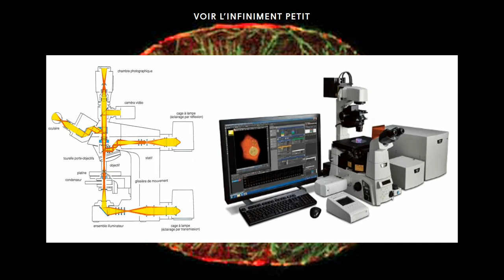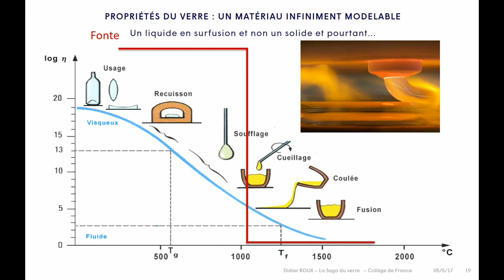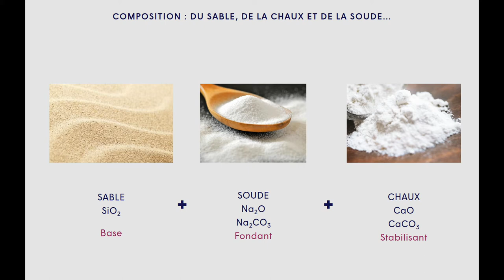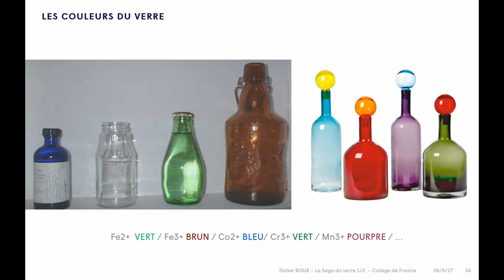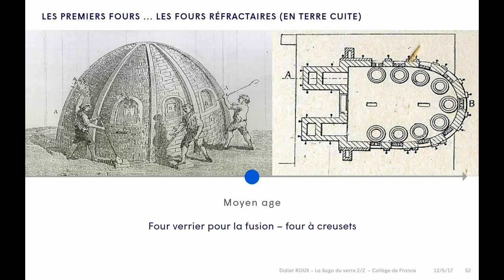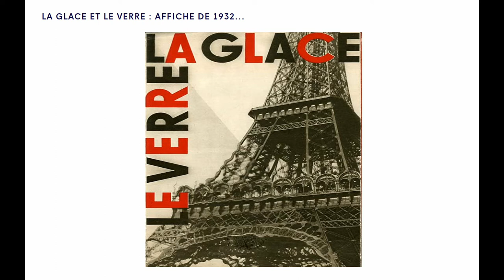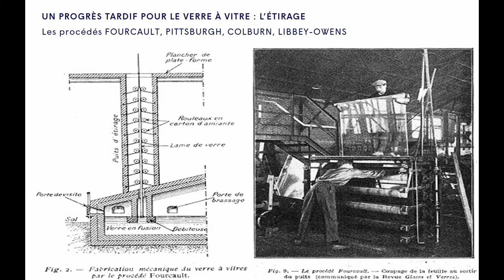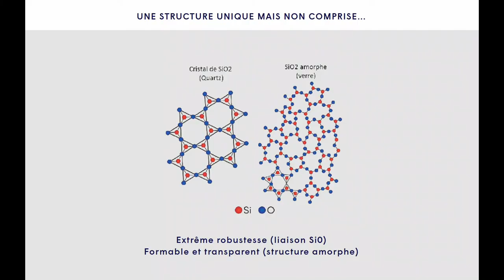College de France Didier ROUX